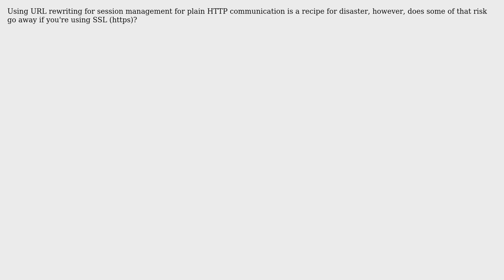Software Engineering: What are some potential pitfalls to using URL rewriting with SSL?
With thanks & praise to God, and with thanks to the many people who have made this project possible! | Content (except music & images) licensed under CC BY-SA | Music | Images & others | With thanks to user rdasxy user Jim G. and the Stack Exchange Network Trademarks are property of their respective owners. You are responsible for your own actions.